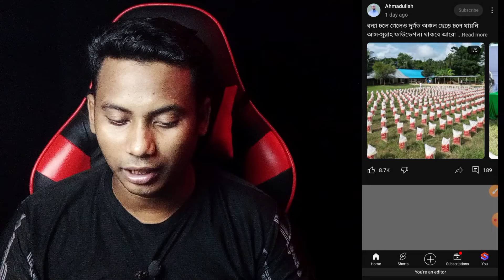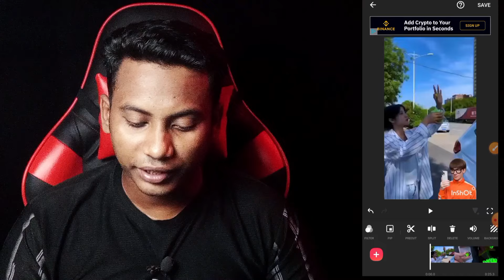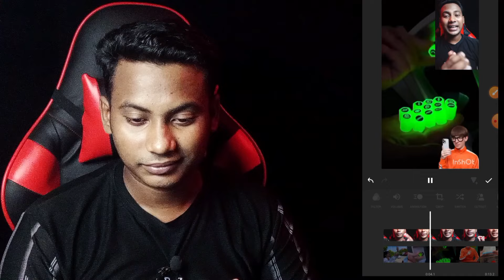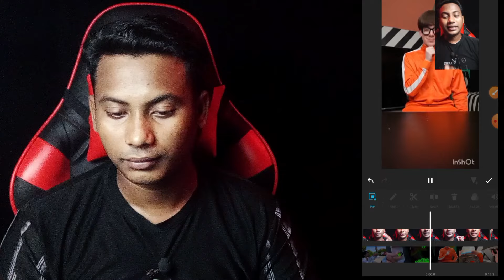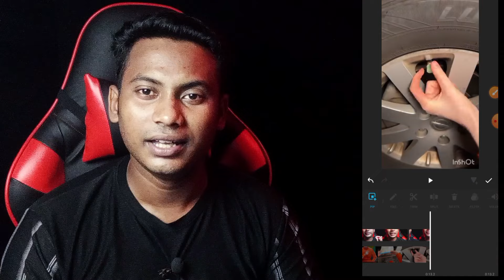ইউটিউব থেকে কপি করে ফেসবুক এ আপলোড করে ইনকাম 🤑 how to make money on YouTube and Facebook| copy paste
ইউটিউব এর ভিডিও ফেসবুক আপলোড করে ইনকাম 🤑 ইউটিউব এর ভিডিও ফেসবুক এ আপলোড করা যাবে কিনা

how to make money on YouTube videos and how to make money on Facebook

search enquiry 👉
ইউটিউব থেকে ভিডিও ডাউনলোড করে ফেসবুকে আপলোড করলে প্রবলেম হবে কি না
একই ভিডিও ফেসবুক এবং ইউটিউব আপলোড করা যাবে
ফেসবুকের ভিডিও ইউটিউবে আপলোড করা যাবে কি না
how to upload copyrighted videos on facebook
ইউটিউব ভিডিও ডাইরেক্ট কিভাবে পেইজে আপলোড করবো
ইউটিউব এর ভিডিও ফেসবুক এ আপলোড করে ইনকাম
ইউটিউব থেকে কিভাবে ইনকাম করবো
ইউটিউব থেকে ইনকাম
ফেসবুক থেকে ইনকাম
ফেসবুক এ ভিডিও আপলোড করে ইনকাম
ইউটিউব এ ভিডিও আপলোড করে ইনকাম
কপি পেস্ট করে ইনকাম
অন্যের ভিডিও আপলোড করে ইনকাম

how to upload copyright content on facebook page & earn money
how to earn money from facebook copy paste work
how to make money from facebook video
how to earn money from facebook page
facebook page income
facebook theke income
facebook copy paste income
facebook copyright earning
bangla tutorial
facebook monetization